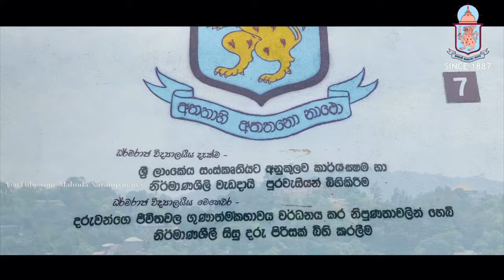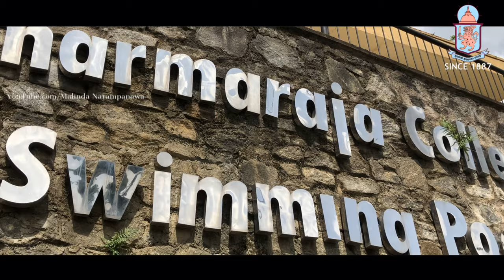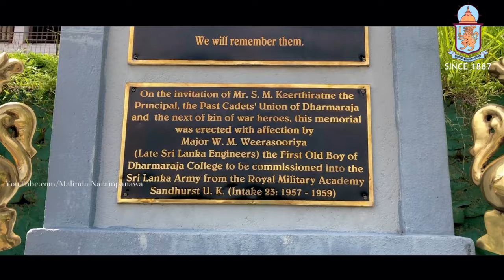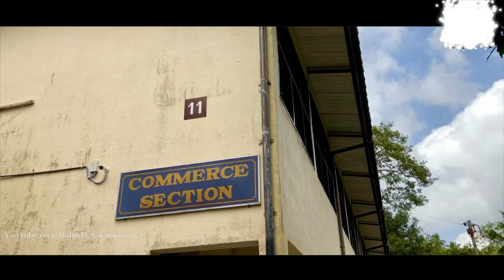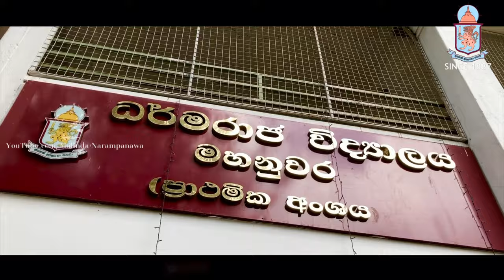Dharmaraja College | Since 1887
Dharmaraja College founded on 30th june of 1887, is a boys' school in Kandy, Sri Lanka.It is being one of the premier Buddhist school in the country with around 175 teaching staff and around 4,200+ students. A land area of 54 acres is owned by the school spreading over half of the Dharmaraja hill.
00:00 Intro
1:13 Swimming Pool

"Lets walk Around the college in 5 minutes "

A film by Malinda Narampanawa

Aerial Video:
Diary of Traveller
Rajans Photography

Video Supporting:
Akila Abesinghe
Sachintha Maweekumbura

Special Thanks :
Mr. Dampiya Wanasinghe | Principal
Mr. Damitha Narampanawa | Vice Principal